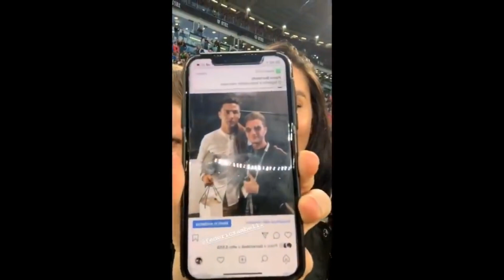Cristiano Ronaldo in charity match "Partita Del Cuore" at Allianz Stadium 2019